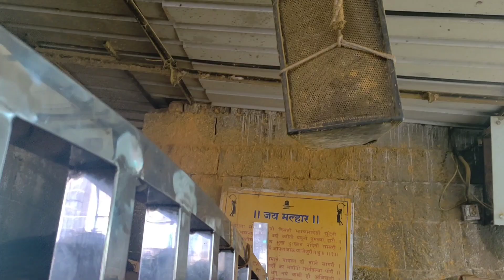Jejuri Khandoba Temple | Khandoba Temple Jejuri-Gad | सोन्याची जेजरी | Marathi vlog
🙏✨ Embark on a spiritual pilgrimage with me as we explore the divine beauty of Jejuri Khandoba Temple in this enchanting YouTube video! 🏰🌼 Witness the sacred rituals, architectural marvels, and the rich cultural heritage that make this temple a place of profound reverence. From the vibrant festivities to the serene surroundings, let's immerse ourselves in the spiritual aura of Jejuri. 🎥🌺

Tour to Jejuri Gad, Khandoba temple, Pune, Maharashtra.
How to reach Jejuri Gad, Khandoba temple :
Jejuri is around 48 Km from Pune. Easily accessible by road from pune.

It takes around 45 mins to 1 hr to reach to the temple, and you have to climb around 385 stairs.
Jejuri Temple is more popular among the Newly married Maharashtrian couples, It is a kuldaivat for many Maharashtrian families.